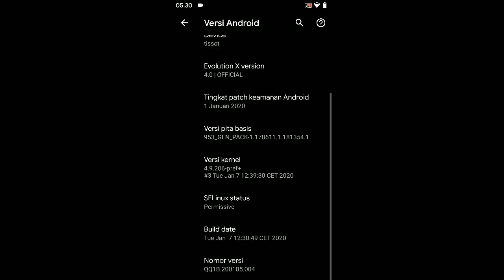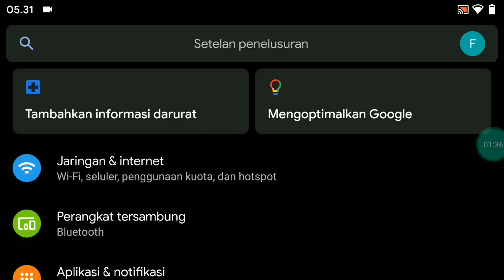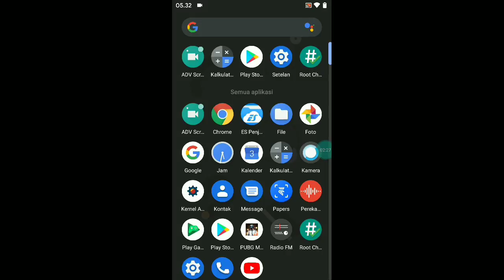PUBG MOBILE Best Custom Room 2020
Room buat tipe hp masing2 bisa dicari di google
KETERANGAN
ROM === - Allow hiding battery icon from QS header - Gesture nav Assistant handles: don't show them in lockscreen - Introduce lockscreen clock/date styles - Merge January security patch - MediaProvider: Use an adaptive icon960fps - Ringtone: Add Evolution ringtone (Motörhead - Line in the Sand) - Telephony: Add ERI configuration for U.S. Cellular - Telephony: Use Evolution fingerprint to check for system update - Telephony: Use system fonts at more places - Update to latest Immensity kernel - USSD: Fix alert dialog theme - Bring back navbar tuner editor - Enable Navigation category and add invert layout option - Hide power menu on secure lockscreen - improvements - Power menu icons color: use theme accent on updated icons - Update ElectronBeam screen off animation - audioflinger: Fix audio for WifiDisplay - Improve Phone ringtone setting for Multi SIM device support - Notify ClockChangedListeners on main thread - Power Menu: Only tint items once - SystemUI: add vibration tick when opening notification panel - SystemUI: Revive navbar layout tuning via sysui_nav_bar tunable - SystemUI: Adjust powermenu and qs customizer background - Add Listanimation Views and Interpolator - Compression changes and improvements - Settings: Add Build date entry to Firmware version window - Settings: Add Device codename to Firmware version window - Settings: Show build release type alongside ROM version - Settings: SmartCharging: Don’t use a Master Switch toggle (still buggy) - System bug fixes and optimizations - SystemUI: QS: Add Language toggle - SystemUI: Bring back QS Drag Handle - Add option to disable Notifications vibration - Allow to quickly open Running Services from QS footer - Evolution settings: Add proximity check on wake preference - Evolution settings: Add video preview to Skip track gesture option - Evolution settings: QS footer icon visibilities - Fix lock icon being stuck in AoD after pulsing notifications - Fixes to Surfaceflinger (Might fix Android Auto issues) - GamingMode: Add option to disable all heads up notifications - GamingMode: Add option to disable notification feedback - Settings: Back to our proper logo - Upgrade to SQLite 3.30.1 - Add more accent color overlays (Evo X Blue/Red/Yellow/Green, Light Salmon Pink, Blue Gray, Cyan, Flat Pink, Indigo, Light Purple, Pink, Red, Teal, Dorset Gold, Inferno Red, Matrix Green, Metallic Gold, Pornhub Orange, Ubuntu Orange) - Add more fonts (Aclonica, Amarante, Bariol, Cagliostro, Coolstory, LGSmartGothic, Rosemary, SonySketch, Surfer) - Move Phone Ringtone option below Prevent Ringing Sound - Use Slate for OnePlus from OP7Pro as OPSlate font replacement - Bring back persistent settings icon on QS panel - Remove lock screen date view for Text Clock - TypeClock: Add 24h format support - TypeClock: bring the translations back - TypeClock: Fix wrong translations of Fifteen in english specifications - FOD burn-in protection: AOD content should move only in Y coordinate - Add dalvik-heap device-configs for 4/6GB devices - Backend system fixes - Fix default sounds not being set after a clean flash - Settings: Address a memory leak - Settings: Add an option to change the device hostname - Settings: update preferred networks list with global RIL values Device - Change the kernel to Derps kernel (Thanks to Murtaza)